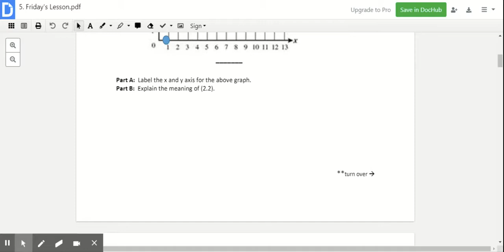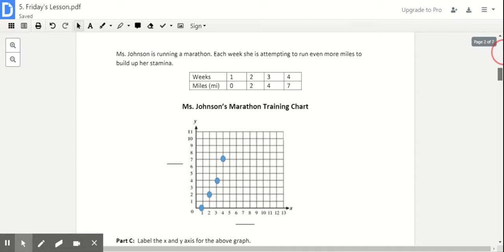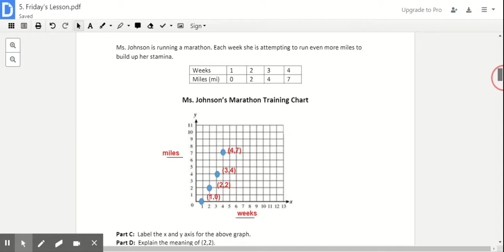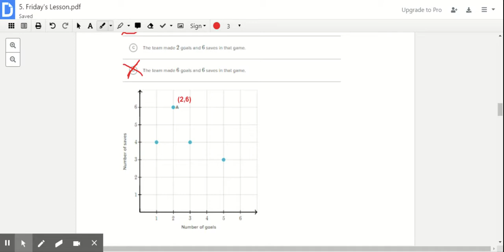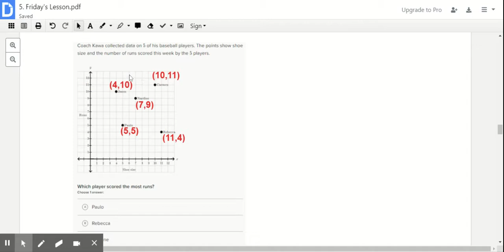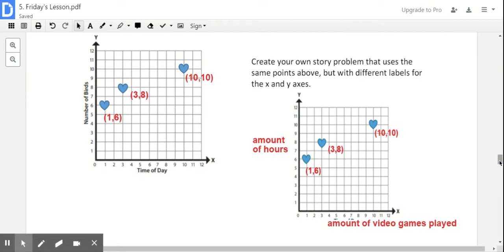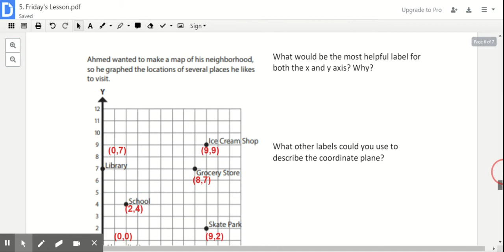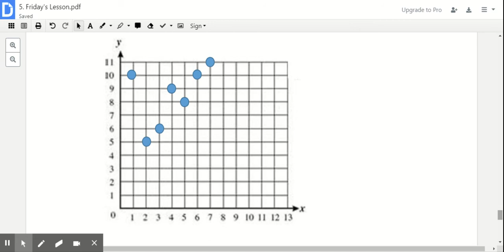Math Lesson, Friday, April 17 PART ONE STOP AT 18 Mins THEN PLAY PART TWO.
Lesson 5.4, STOP AT 18mins THEN PLAY PART TWO. [sound became choppy]